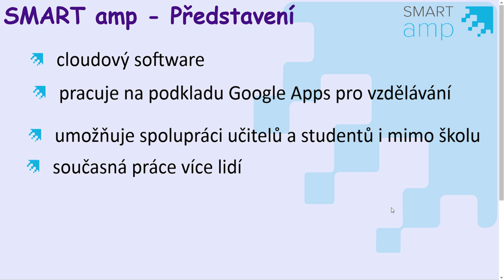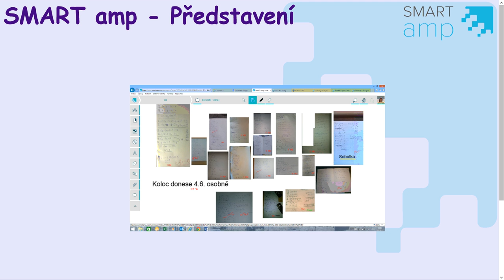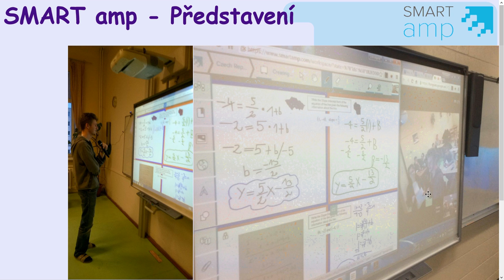SMART amp - představení